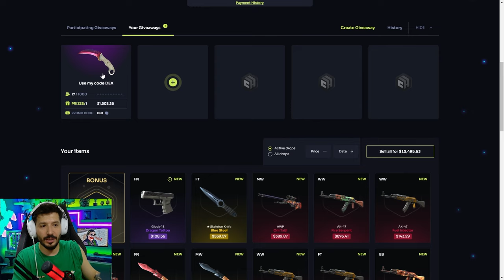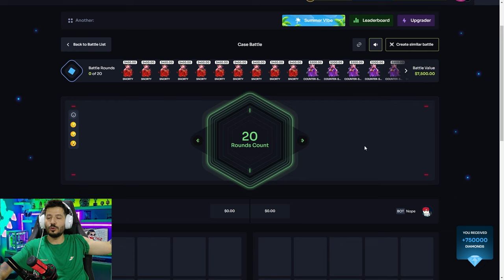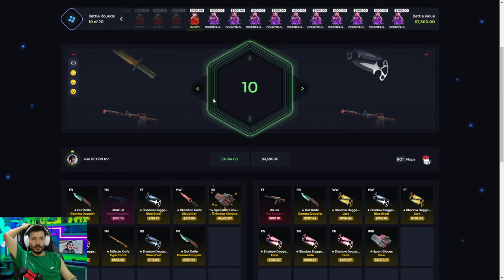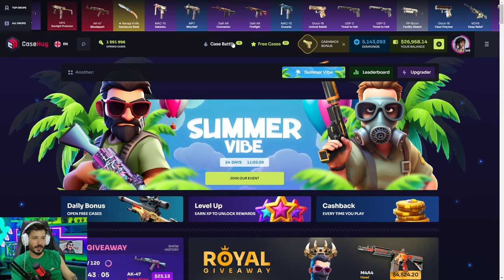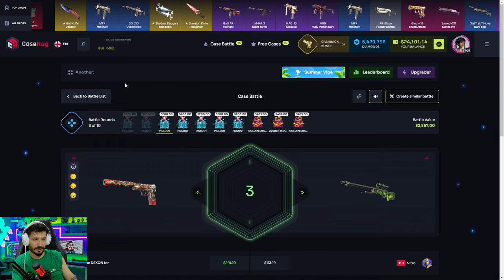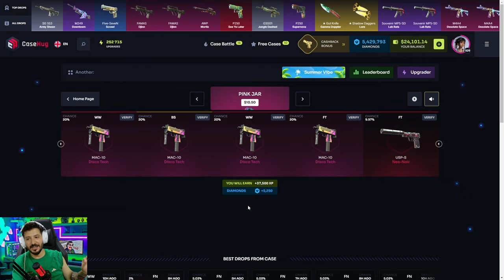EN PAHALI ENVANTER ARTIK BENIM Casehug Promo Code giveaway